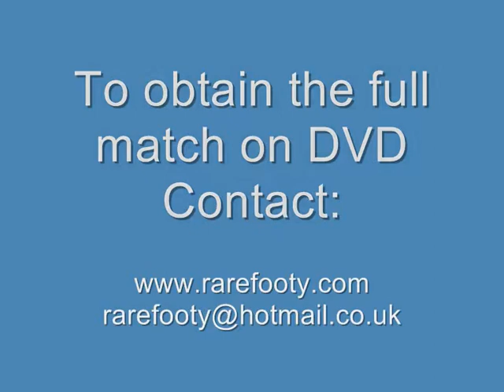Italy v Uraguay 1980 Friendly